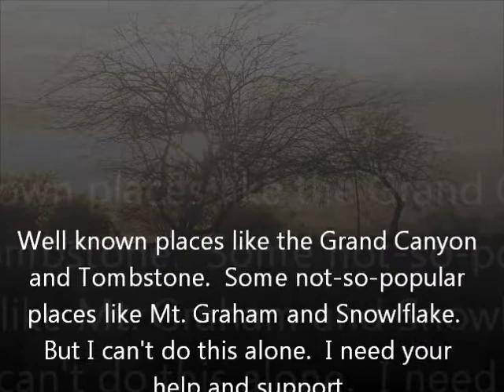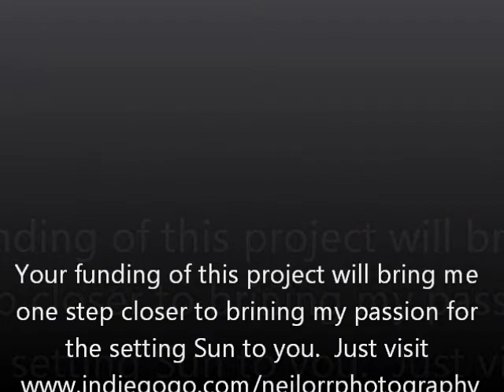Arizona Sunsets.wmv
Project Funding Video